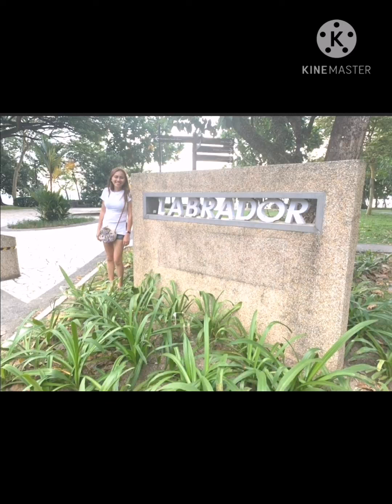Singapore 🇸🇬 Malaysia 🇲🇾 Bangkok Thailand 🇹🇭 Denmark 🇩🇰